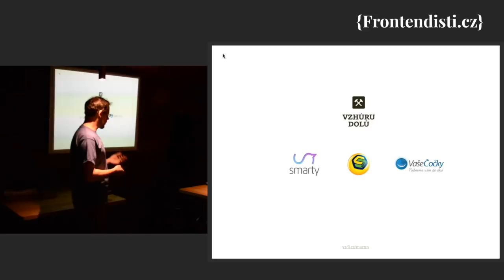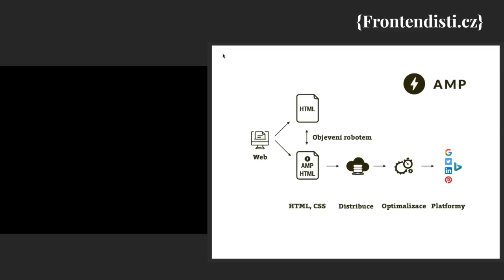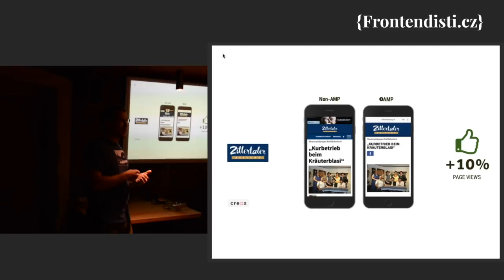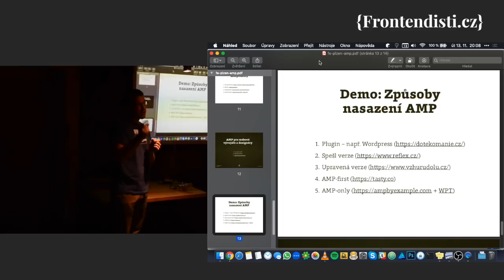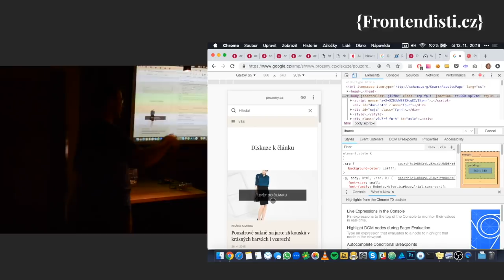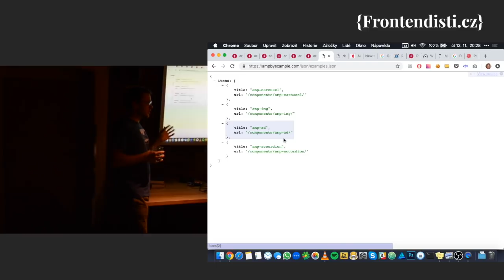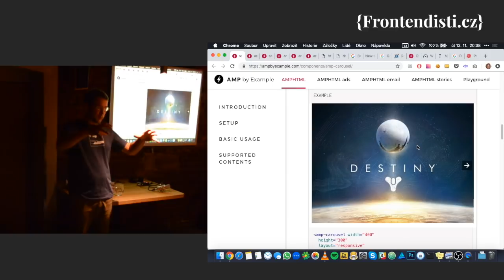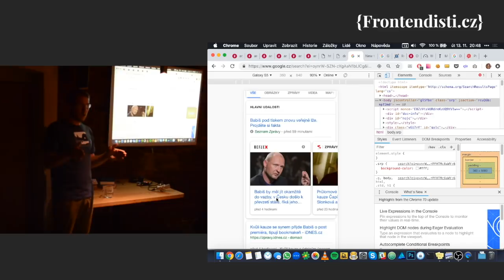Martin Michálek: AMP pro designéry a vývojáře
Martin Michálek je frontend designér na volné noze.

Co je a jak funguje AMP? Největší přínosy i aktuální omezení shrnuje Martin Michálek na plzeňském srazu Frontendisti.cz 13. listopadu 2018. Martin je  frontend designér na volné noze a autor populárního blogu Vzhůru dolů.